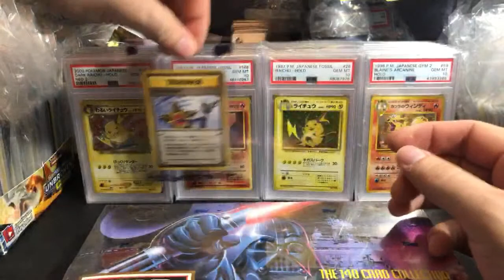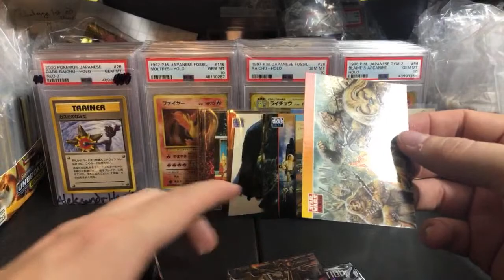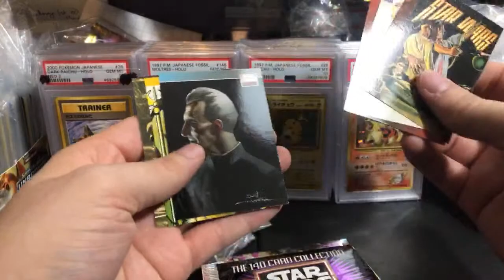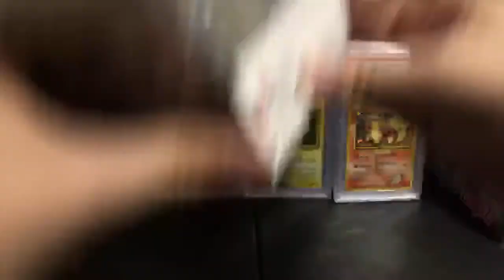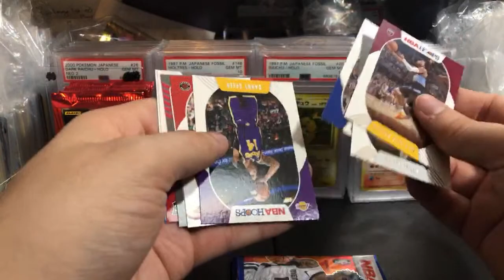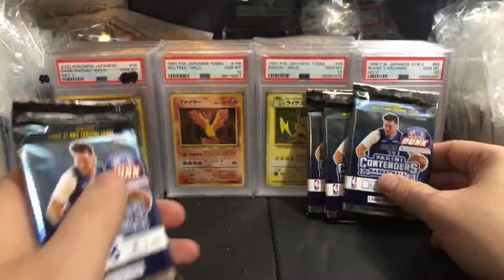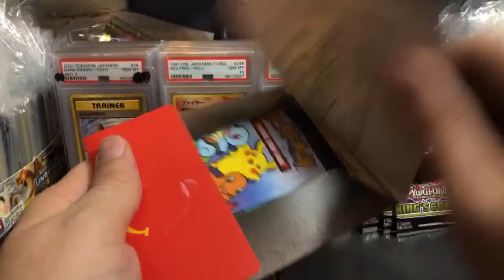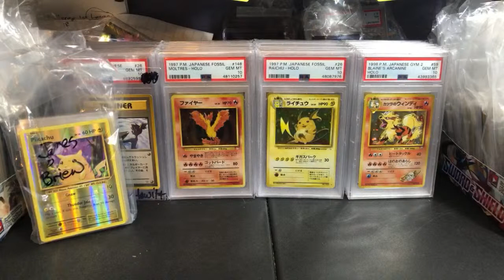Vintage Star Wars Box Break Tonight | Pokemon Card Livestream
Coming to a poke-galaxy near you
Chair Broken Ep 14

► SHIPPING
1. USA FREE - Post a message in the "Please Ship" channel in Discord
2. International. up to 0.22 kg for $14
3. International FAST. up to 9 kg $55
4. Add On: Live Shipping. $6 - Ship immediately!

1. Live Custom Boosters. 1 for $20 - High Risk Boosters

►SPECIAL
1. TONIGHT: Star Wars Booster. sold out
2. Gym Challenge 1st ed BOX BREAK 1 for $760
3. Gym Challenge 1st ed Custom Box 1 for $40 1:19

► MODERN POKEMON
SnS JPN Towering Perfection...Coming Soon
SnS JPN Blue Sky Stream. Coming Soon
SnS Chilling Reign. $6 - Top Choice
SnS JPN Eevee Heroes. $7
SnS JPN Silver Lance. $4
SnS JPN Jet Black Spirit. $4
SnS JPN Matchless Fighter. $4
SnS Battle Styles. $5
SnS Shining Fates. $11 - Top Choice
SnS JPN Shiny Star. $20
SnS McDonalds 25th. $5
SnS General Mills 25th. $6
SnS Vivid Voltage. $10
SnS Champion's Path. $14
SnS Darkness Ablaze. $8
SnS Rebel Clash. $7
SnS Base Set. $9

S&M JPN Team Up. $10 - Top Choice
S&M JPN Lost Thunder. $9 - Top Choice
S&M Cosmic Eclipse. $20
S&M Ultra Prism. sold out
S&M Base Set. $9
S&M Unbroken Bonds. $15
S&M Unified Minds. $15
S&M Detective Pikachu. $11

► VINTAGE POKEMON
XY Evolutions. $25 - Top Choice
XY Fates Collide .$12
XY Roaring Skies. $16
XY Steam Siege. $11 - Steam Siege role if you open 36 packs

►YUGIOH
Maximum Gold 1st ed. $14
Ghosts of the Past 1st ed. $12
NEW King's Court 5 for $23

►FINAL FANTASY
1. Opus IV. $6 Cloud
2. Opus V. $6 Lightning
3. Opus XI. $14 Tifa - Restock
4. Opus I. $29 The first series - Out of print

► DRAGONBALL Z
1. 2015 DBZ Evolution. $6
2. Super Evolution. $6
3. Super Supreme Rivalry...$7
4. Super Cross Spirit. Coming Soon (August)

►DIGIMON
1. 2021 English V1.0. $9

►BASKETBALL
1. NBA Hoops 20/21. $11
2. NBA Prizm 20/21. (Coming Soon $21)
3. NBA Pannini Contendors 20/21. $14 *NEW*
4. NBA Pannini Chronicles 19/20. $11 *NEW*

►FOOTBALL
1. NFL 2021 Panini Prizm Draft Picks 1 for $11 Restock
2. NFL Prizm Hobby Box 2020. 1 booster for $167

►OTHER
My Little Pony Base Set Booster 5 for $11
Any Metal Pokemon Card. $8
Junk Bulk Box. $20 (mostly japanese pokemon)
ETB Bulk Brick. $25